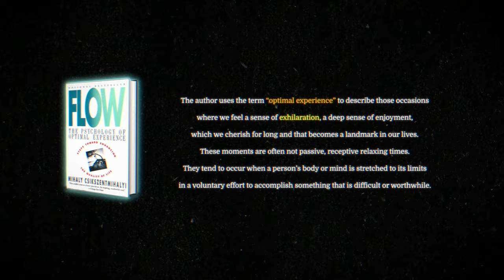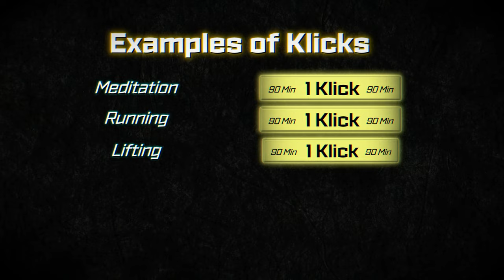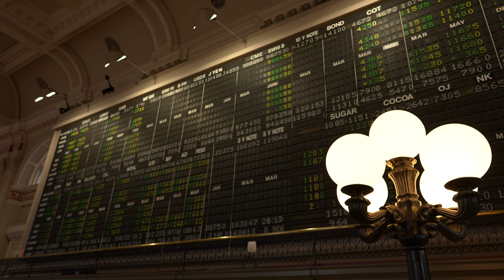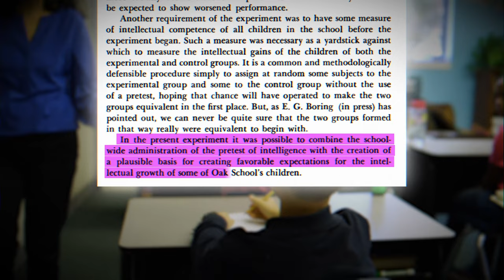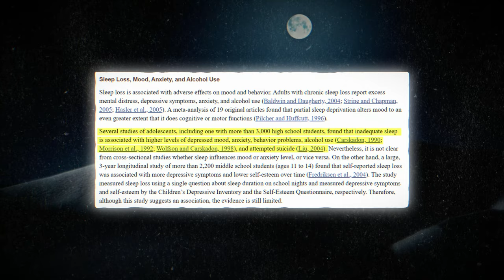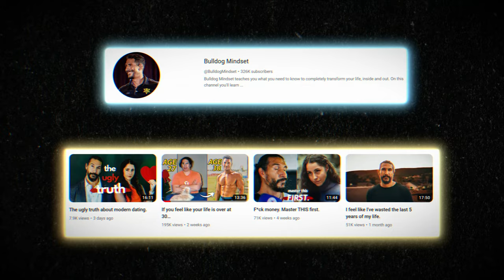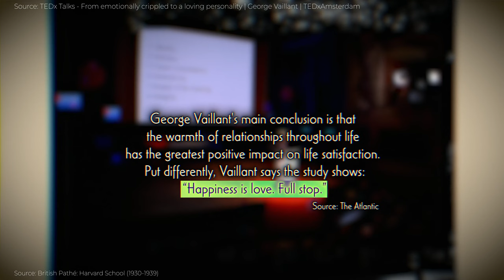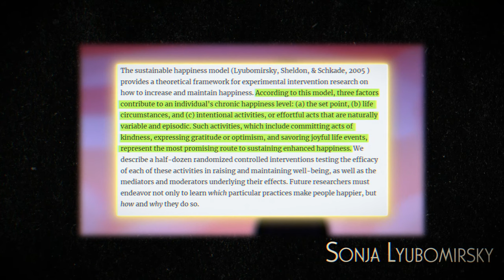5 Daily Habits that are Scientifically-Proven to Make You Happy and Successful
If you are someone who already has some experience on YouTube and wants to get to 100,000+ subscribers and make a full-time income off of YouTube, we have an advanced coaching program where you can work with me personally to grow your YouTube and help you make 6 figures doing what you love without spending years trying to do it by yourself.

We are getting bombarded with applications and can only work with a hand full of clients because the coaching is personalized. And, we might be closing up slots pretty soon here. But, if you're the right fit, we would love to help! :)

Fill out the application form below, and we will reach out to you for a 1-on-1 1-hour consultation call with us to see how we can help.

Talk soon,
Nikhil

🎓   YOUTUBE STRATEGY:
Check out my course on How to Get 100K YouTube subscribers in 1 Year

0:00 - Intro
3:46 - Track Your Flow-State Experiences and Wins
9:20 - Invoke the Pygmalion Effect
13:32 - Create Protocols Around Sleep
14:55 - Captain Sinbad YouTuber Academy
17:19 - Build Community
19:14 - Conscious Acts of Kindness